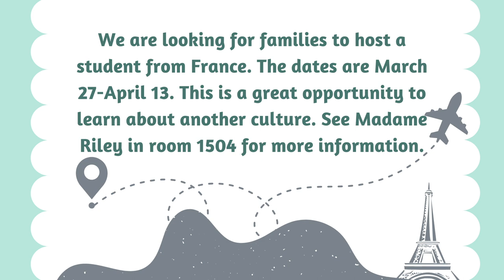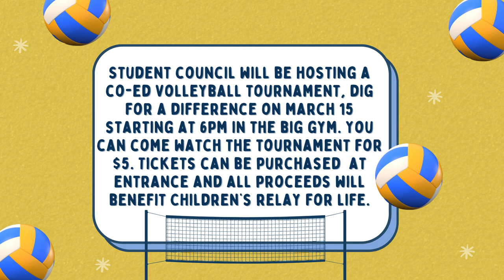Blue Jay Journal TV Show #12, March 1, 2024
Hey Blue Jays! On this week's episode, Coach Young gives us the DL on the Boys' Basketball season, we meet Ellie Reinken, and we have some important announcements for you! Have a great weekend!